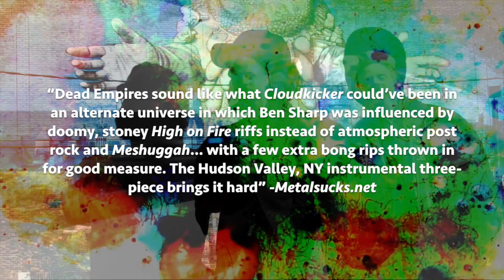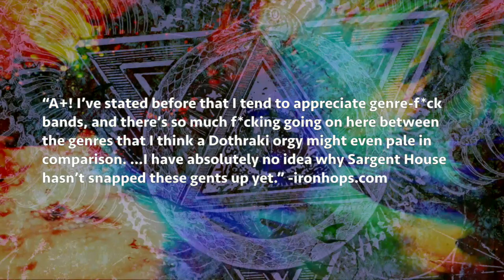Dead Empires "Obsolescence" - Secret Snakes/Silent Serpent (2015)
Dead Empires "Obsolescence" from "Secret Snakes / Silent Serpent" OUT NOW!

Recorded 06/2014 at The Isokon Studios in Woodstock, NY (isokon.com). Procuded, Mixed and Mastered by D. James Goodwin. Performed by Dead Empires.

CD Digipak includes full-color gatefold digipak, CD, 1 of 6 hand-numbered color inserts (50 ea.), credits insert, sticker, and full-color poster.

FFO: Mastodon, Melvins, Baroness, Torche, Russian Circles, Pelican